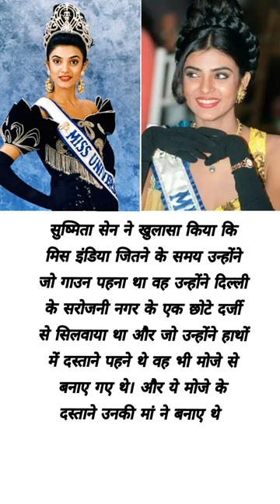Miss Universe Sushmita Sen Facts 😱😳